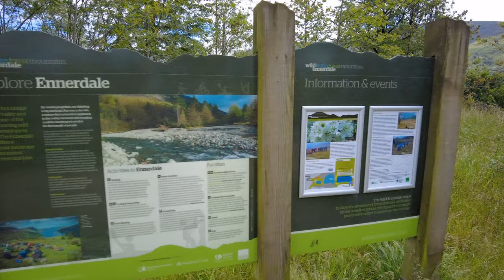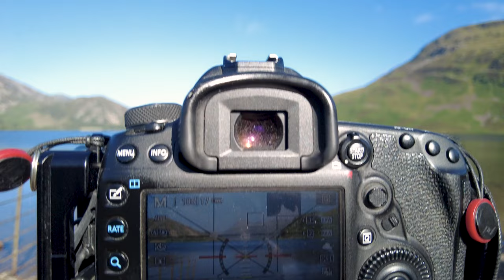A Walk Round Ennerdale Water - Landscape Photography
I go for a walk round Ennerdale Water in the Lake District for some landscape photography.

I decide to stay in the Lake District and head to Ennerdale Water for a walk and to look for some landscape images.  Although I have been here before, it is not an area I an over familiar with.

0:00 - Intro.
0:38 - Introduction.
1:57 - Discuss the area.
4:18 - A Pano & images.
10:26 - The south shore & images.
16:00 - Bottom of lake & images.
18:33 - Closing comments.